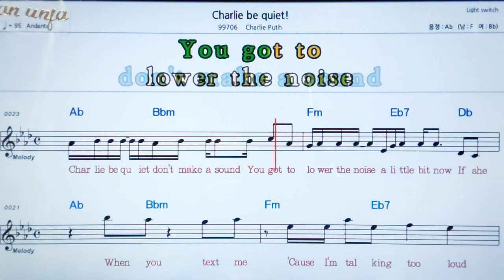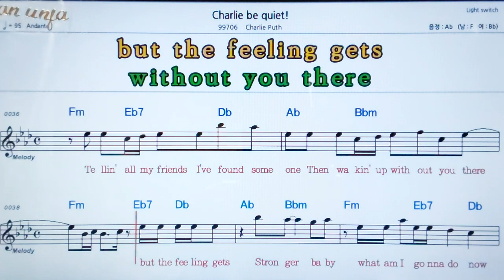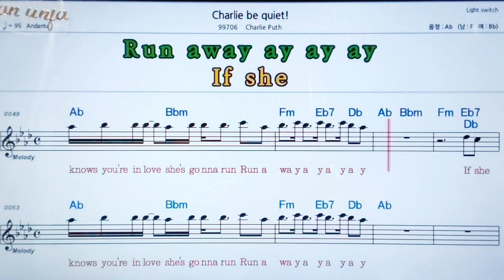Charlie be quiet/Charlie path💖팝송: 악보, 코드, ,가사,Karaoke*카라오케 반주